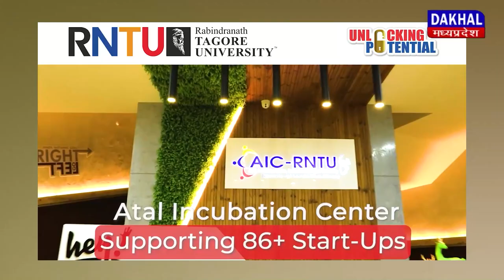DAKHAL NEWS कावड़ यात्रा में शामिल बुजुर्ग की मौत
कावड़ यात्रा में शामिल बुजुर्ग की मौत
पुलिस मामले की जांच में जुटी हुई है